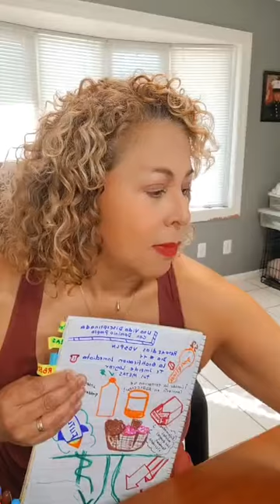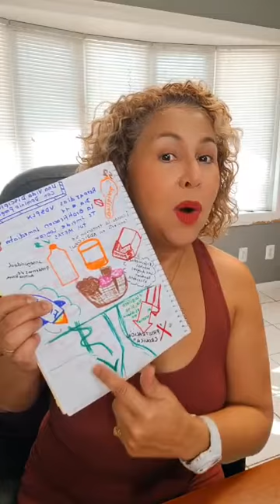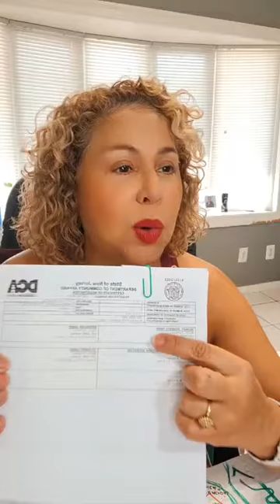Reto45Dias VDSPLN Dia 11 💋 La Gratificación Inmediata 👅Te Impide Lograr Tus Metas✔💲